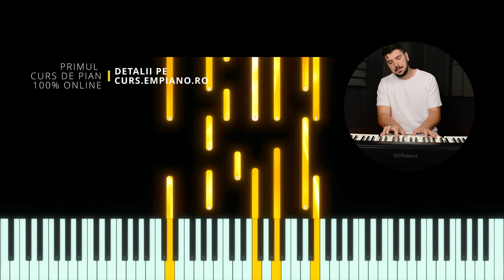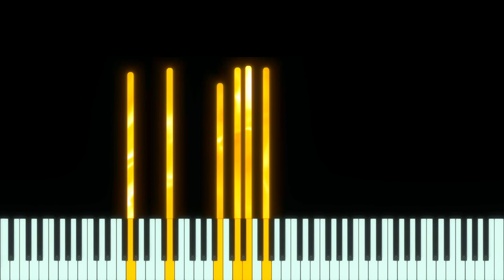Improvizatie Pian 09 - Serie Nouă - Tutorial - #519